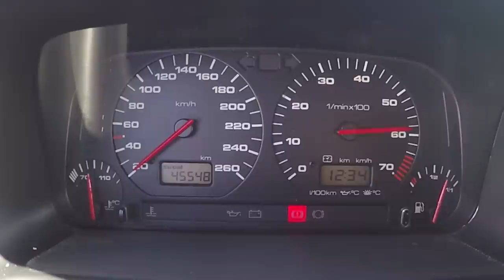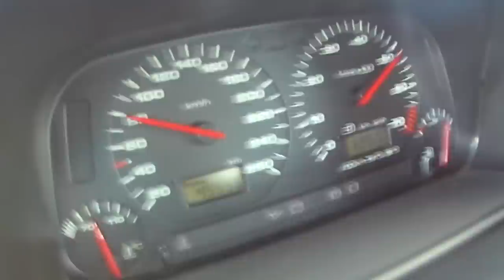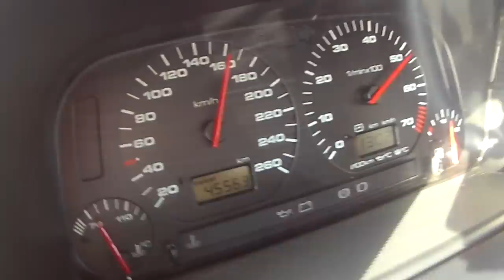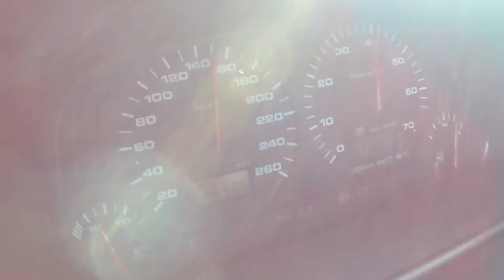Cota do AÇO com um GOLF GTI SWAP 2.8 VR6 + TURBO - Portugal Stock and Modified Car Reviews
Programador deste carro

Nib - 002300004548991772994